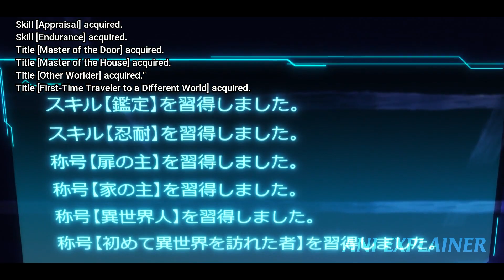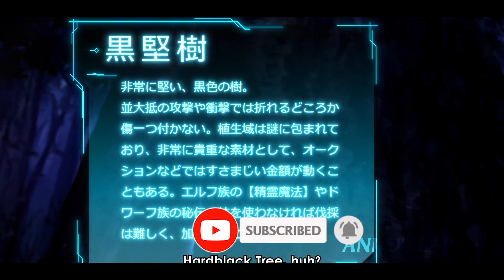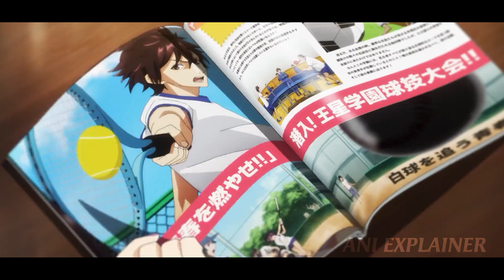Bullied Boy Got A Cheat Skill In Another World And Become Overpower in Real World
New spring 2023 Anime Recap: I Got a Cheat Skill in Another World and Became Unrivalled in the Real World, Too

Bullied Boy Got A Cheat Skill In Another World And Become Overpower in Real World(10-11)